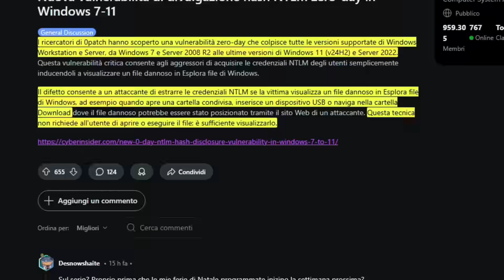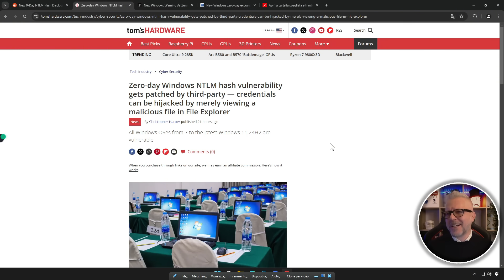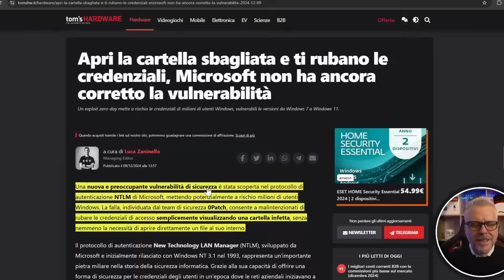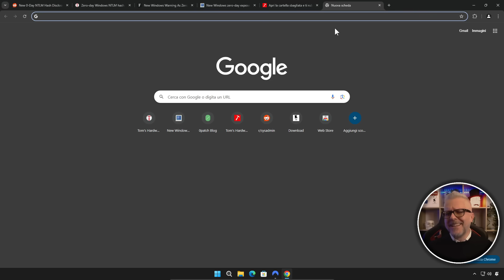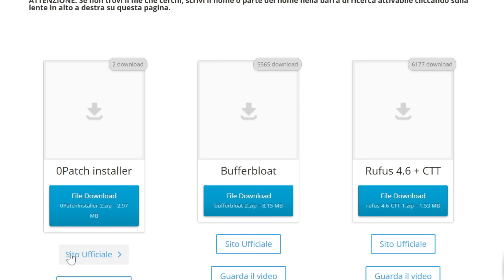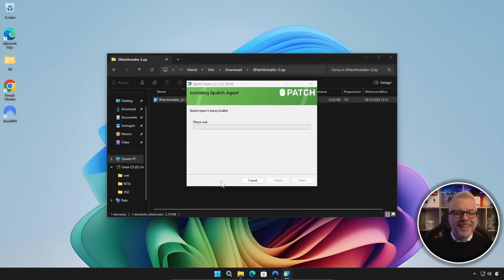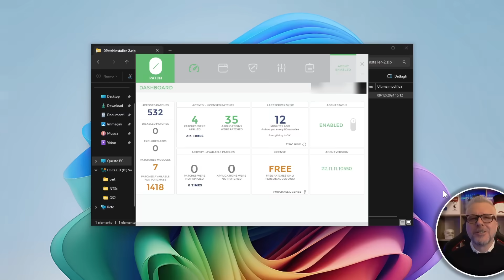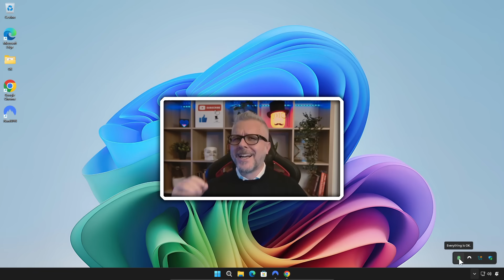Attenzione: Fai questa operazione su Windows 10 e Windows 11 prima che sia troppo tardi!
Nel video ti spiego come proteggere il tuo PC da una vulnerabilità critica nei protocolli NTLM di Windows, scoperta recentemente dai ricercatori di sicurezza. Questa falla potrebbe permettere agli hacker di rubare le tue credenziali tramite un semplice file tematico o attacchi di relay NTLM, compromettendo la tua privacy e sicurezza. Microsoft ha rilasciato alcune patch, ma alcune vulnerabilità rimangono sfruttabili se non agisci tempestivamente. Ti guiderò passo passo nelle azioni necessarie per proteggerti su Windows 10 e Windows 11.

 Non rischiare! Proteggi i tuoi dati ora.
Guarda il video per scoprire come prevenire questi attacchi ed evitare brutte sorprese!

Nota Bene (come al solito):
1) È possibile che questo eseguibile venga individuato erroneamente come virus come tutti quanti gli eseguibili che contengono delle patch contro virus e malware. Consiglio quindi di disattivare TEMPORANEAMENTE l'antivirus e poi riattivarlo SUBITO. Se usi Windows Defender devi andare in sicurezza di Windows, Cronologia della protezione e consentire manualmente il download del file. Se il problema è la finestrella azzurra di smart screen, Clicca su ulteriori informazioni e quindi su esegui comunque. Per quanto concerne l'eventuale presenza di malware, oltre ad essere scritto in rosso sulla pagina dei download, del problema e delle relative procedure che adotto ne abbiamo parlato in questi video:

2) È possibile che su alcuni pc si verifichi l'errore "il caricamento di questo modulo nell'autorità di sicurezza locale è bloccato". Qui trovi la risposta ufficiale di 0patch